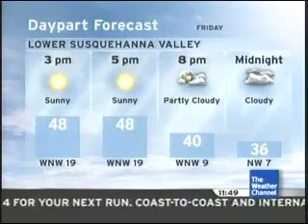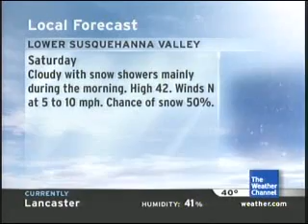IntelliStar - March 21, 2008 - 11:48am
The IntelliStar here in Lancaster, PA has been updated with a new metro map, air quality forecast, and forecast titles.